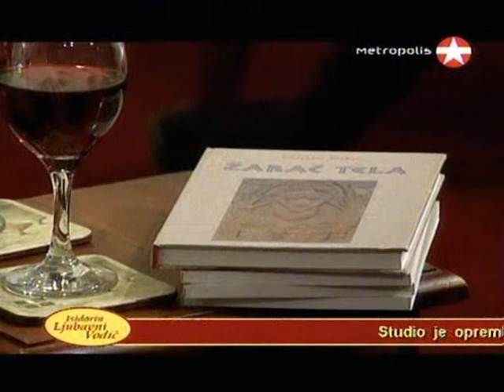Isodorin ljubavni vodic 7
Gosti
Ivan Plavsic novinar i pevac
Zoran Dasic Dasa pesnik i muzicar
Vladan Rakic pesnik